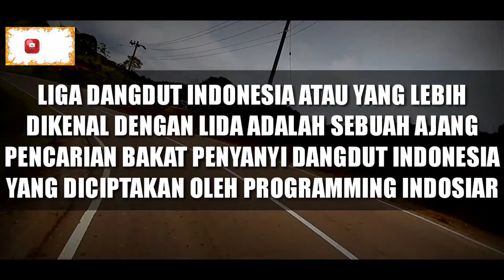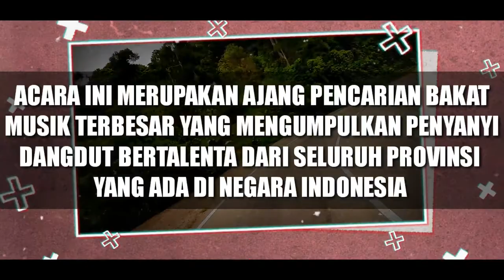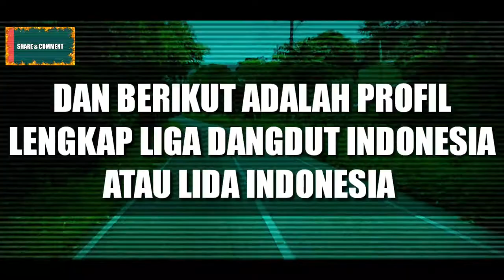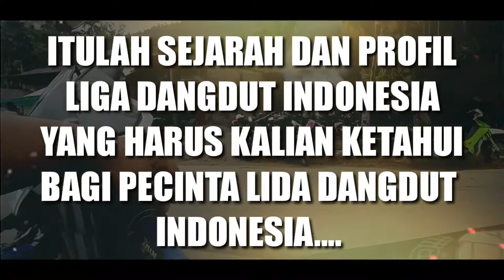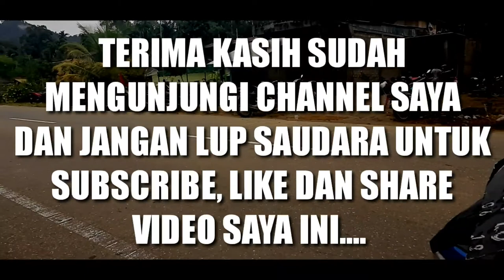LIDA INDOSIAR 2020 SEJARAH MUNCULNYA TAK BANYAK YANG TAHU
Liga Dangdut Indonesia atau yang lebih dikenal Lida indonesia adalah sebuah acara pencarian bakat penyanyi dangdut terbesar di indonesia. Acara ini melibatkan seluruh provinsi yang ada di indonesia mulai dari sabang sampai meraoke.

Lida dangdut indonesia merupakan ajang pencarian bakat yang dimulai pada tanggal 15 januari 2018 sampai sekarang, yang diciptakan oleh programming indosiar, sedangkan produksi dilaksanakan oleh Indonesia Entertaiment Produksi

"Seni Menyatukan" merupakan tagline dari lida indonesia yang bertujuan untuk mempersatukan indonesia melalui musik dangdut dari 34 provinsi. Setiap kontestan juga akan menjadi duta dari daerahnya masing-masing.

Prog

WAJIB TAHU!!! INILAH SEJARAH LIDA DANGDUT INDONESIA YANG BELUM BANYAK DIKETAHUI OLEH PECINTA LIDA